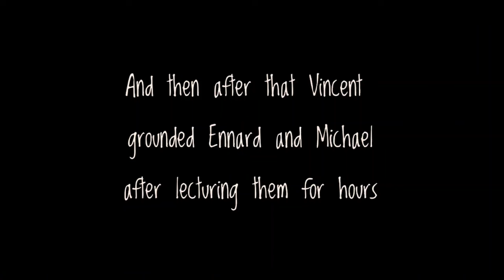Ennard and Michael each time Chris broke something [skit] || FNAF AU